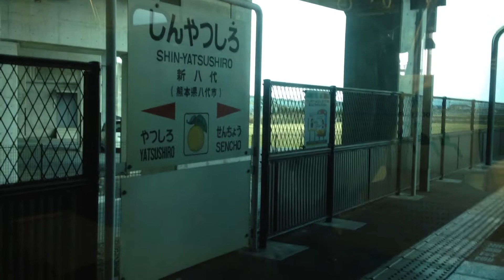快速 くまもとライナー(817系) 車窓 八代→新八代/ 鹿児島本線 八代1445発